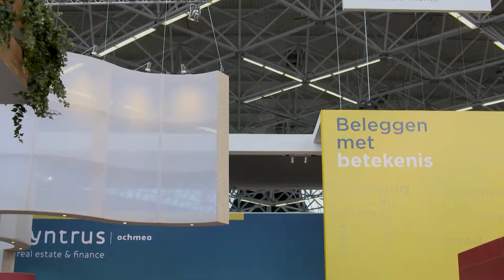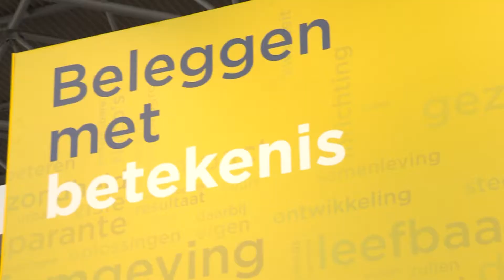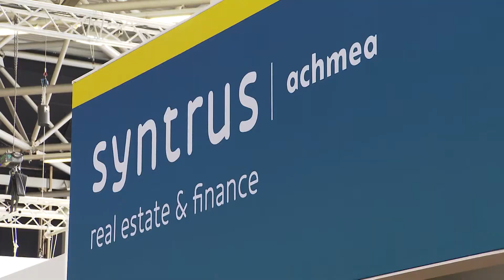Vastgoedmarkt - Syntrus Achmea RE&F op Provada 2018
Directeur Vastgoed Nicole Maarsen van Syntrus Achmea Real Estate & Finance vertelt over de vijf duurzaamheidsdoelen van de Verenigde Naties die haar bedrijf heeft gekozen als richtsnoer voor duurzaam beleggen in een kort gesprek met Vastgoedmarkt-hoofdredacteur Johannes van Bentum.